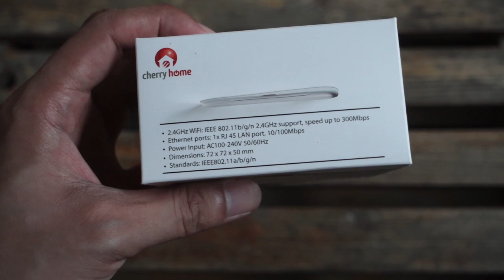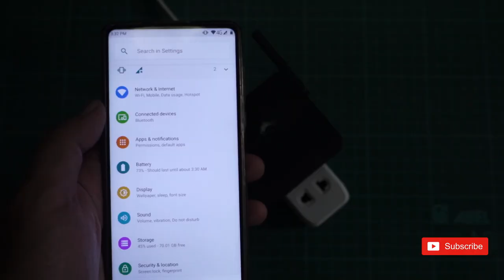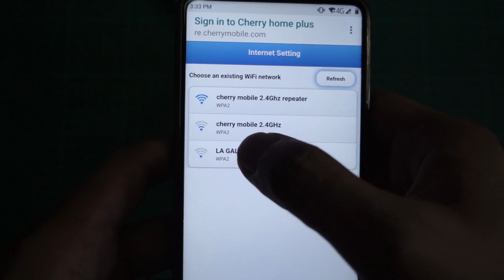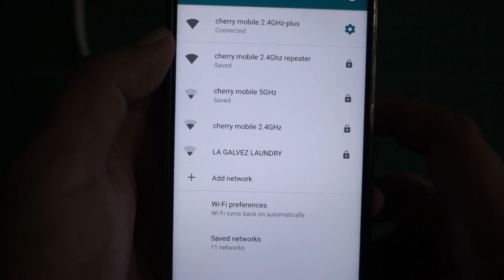Unboxing: Cherry Home - Wifi Repeater Plus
Specs:
2.4GHz Wifi, speeds up to 300Mbps
802.11b/g/n
AC100-240v 50/60 Hz
Dimensions: 72x72x50mm
Ethernet port: 1x RJ 45 LAN port, 10/100Mbps